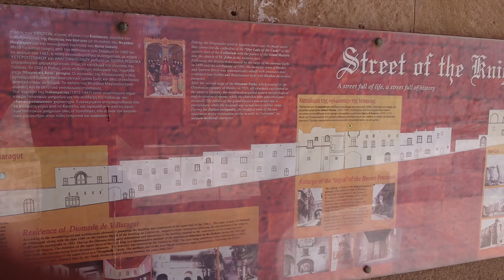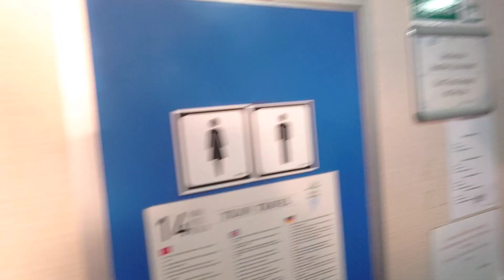Day trip from Fethiye by ferry to Rhodes Greece, including transfers from çalış hotel £55pp